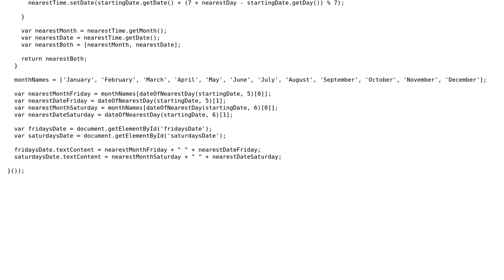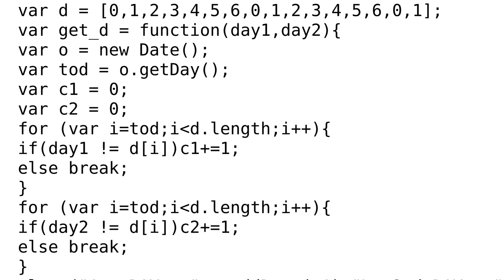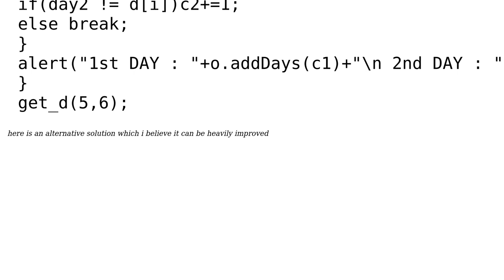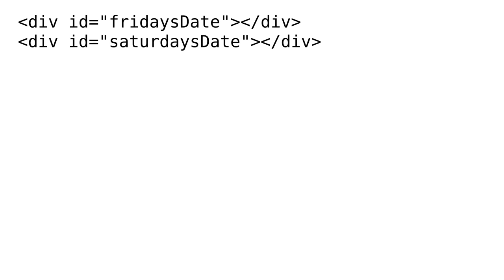Code Review: Find the date for the nearest day of the week, in this case Fri & Sat (3 Solutions!!)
Code Review: Find the date for the nearest day of the week, in this case Fri & Sat

With thanks & praise to God, and with thanks to the many people who have made this project possible! | Content (except music & images) licensed under CC BY-SA | Music | Images & others | With thanks to user LarryMoe user Faycel Arab user Bruno Costa and the Stack Exchange Network Trademarks are property of their respective owners. You are responsible for your own actions.